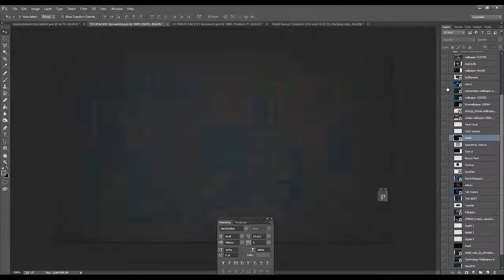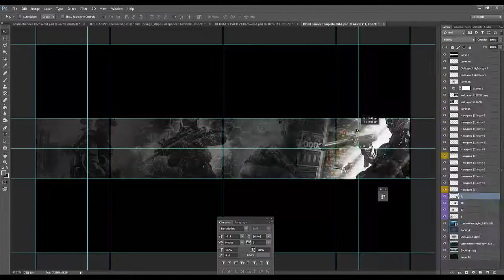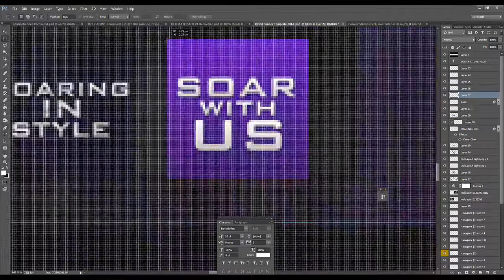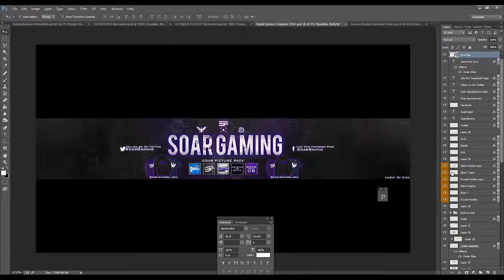SoaR RC Entry By Cyno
This is my SoaR RC Entry. Please leave a like guys!